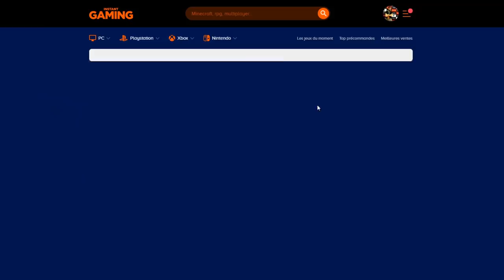INVOCATION LF GARANTIS DB LEGENDS ! SUPER RENTABLE !!!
INVOCATION sur le jeu DBLEGENDS avec des persos LegendaryFinish Garantis